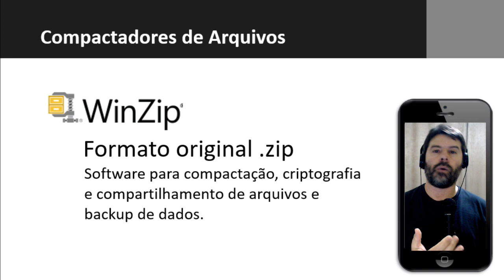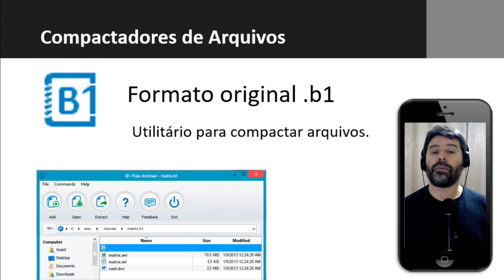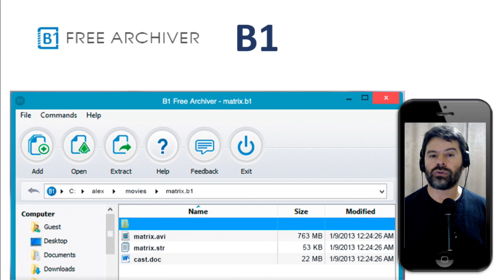Banco do Brasil Concurso 2021 | Aula 165 de Informática | Pós-Edital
Concurso Banco do Brasil 2021 Pós-Edital. Acompanhe a aula 165 de informática com o Professor Rodrigo Schaeffer resolvendo questões CESGRANRIO.
Conteúdo da aula: Compactadores de arquivos.